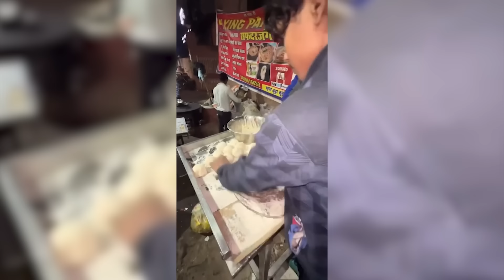Эти like a Boss Моменты Хочется Пересматривать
Сегодня мы приготовили для вас нечто совершенно особенное! В этом выпуске вы увидите людей, которые настолько мастерски и удачливо выполняют свои задачи, что кажется, будто они настоящие читеры этой жизни! В нашем видео вы увидите потрясающие трюки, которые нарушают законы физики, профессиональные навыки, доведенные до совершенства, и невероятные случаи удачи, которым можно только позавидовать. От спортсменов, покоряющих новые высоты, до мастеров своего дела, демонстрирующих идеальные результаты, — каждое из этих видео достойно того, чтобы его пересматривать снова и снова. Присаживайтесь поудобнее, мы начинаем!